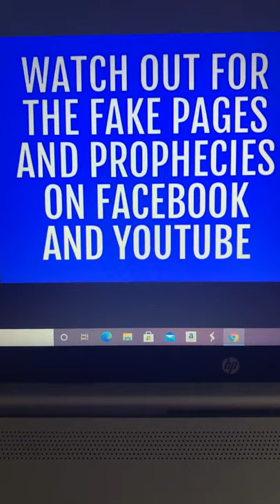WATCH OUT FOR THE FAKE PEOPLE ON FACEBOOK AND YOUTUBE